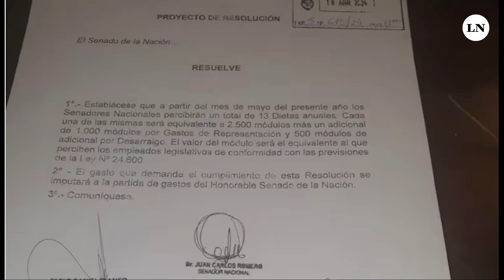¿Hubo dos tercios? Manos tímidas y números que no cierran en el aumento de las dietas en el Senado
Gestos confusos, manos semi ocultas y algunas tardías aparecieron en la aprobación al aumento de dietas de los senadores. La votación a mano alzada –cuestionada en estas épocas de democracia y de avances en la tecnología que permiten el voto digital– permite disimular la voluntad de los legisladores, razón por la cual el reglamento de la cámara, como criterio general, indica la votación nominal. Las imágenes del momento en el que resulta positiva la moción y la falta de listado sobre el sentido de los votos despierta dudas sobre si se alcanzaron los dos tercios de los senadores totales para habilitar el tratamiento.